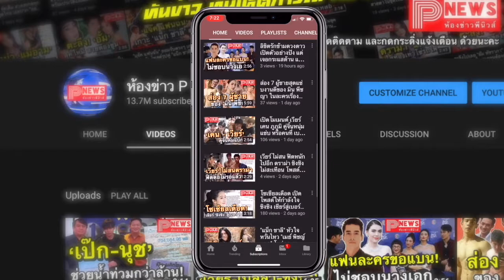ห้องข่าวพีนิวส์ | ส่องของขวัญแทนใจ "มิกค์-โบว์" หวานแบบคนพิเศษ แฟนคลับฟินรัวๆ